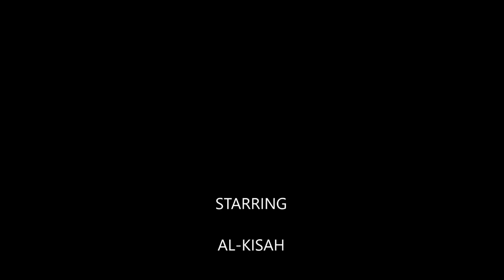Mini Jail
Waddup Guys!

Here's the first video from our team. With all the HOOHAA about the security checks, are we really living in our won country or a "Mini Jail"?

*credits to Channel NewsAsia*